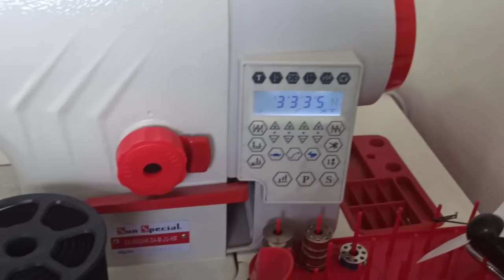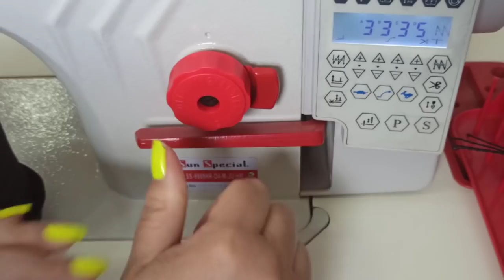Biquíni Cleidiane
através da arte da costura transformando vidas
link pra comprar a modelagem